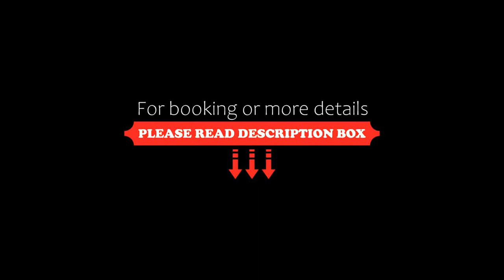Appartement Tschivon, Schenna, Italy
About Property:
Set in a quiet location 300 m from Scena’s centre, Appartement Tschivon features a garden with sun terrace and outdoor pool. Its Alpine-style apartments come with a balcony or patio and free wired internet.
Offering views of the mountains, garden and Meran in the distance, these apartments include a living area with fully equipped kitchenette, a satellite flat-screen TV and sofa bed. The private bathroom has a hairdryer and shower.
A ski bus stopping 200 m away takes you to t...
Property Type: Hotel
Address: Kirchweg 7, 39017 Schenna, Italy
Searching For
1. Appartement Tschivon - Schenna - Italy
2. Appartement Tschivon - Schenna - Italy Address
3. Appartement Tschivon - Schenna - Italy Rooms
4. Appartement Tschivon - Schenna - Italy Amenities
5. Appartement Tschivon - Schenna - Italy Offers and Deals
Audio Credit:
Track Title: Subway Dreams
Artist: Dan Henig